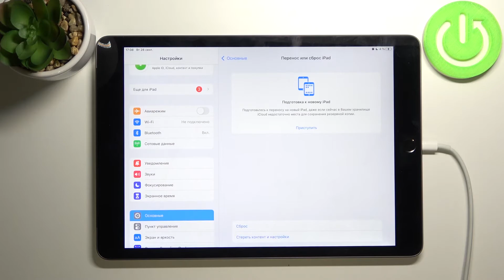Сброс настроек кнопки "Домой" на iPad 10.2 (2021)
Доброго времени суток, пользователи iPad 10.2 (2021). В этом видеоролике мы покажем вам как сбросить параметры кнопки домой на iPad 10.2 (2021). Если вам не нравится как работает кнопка домой, вы можете восстановить все параметры кнопки домой и вернем параметры кнопки возврата на iPad 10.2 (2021).

Как сбросить кнопку домой на iPad 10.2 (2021)? Как восстановить настройки домой на iPad 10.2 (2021)? Зачем сбрасывать параметры домой на iPad 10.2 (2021)? Где на iPad 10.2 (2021) сбросить кнопку домой? Где найти возможность сброса кнопки домой на iPad 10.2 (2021)?